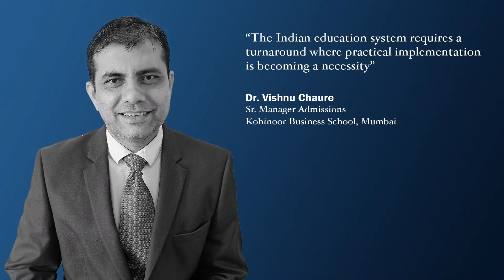Dr Vishnu Chaure | Sr. Manager Admission | Kohinoor Business School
"The Indian education system requires a turnaround where practical implementation is becoming a necessity". said Dr  Vishnu Chaure